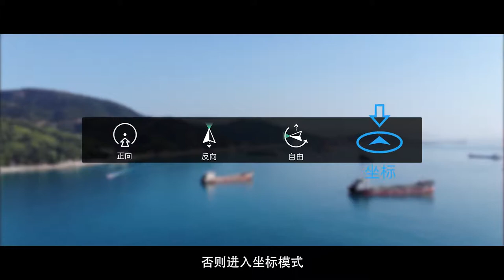DJI Mavic Air 指點飛行